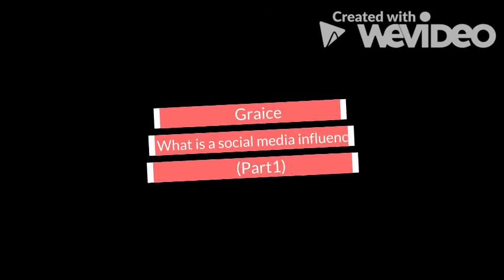Promo Hope for Honduras